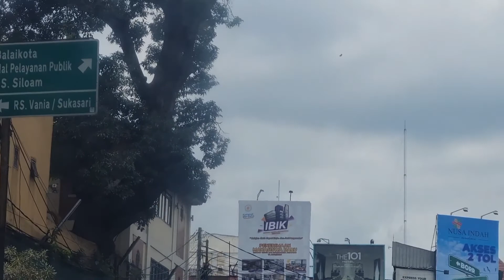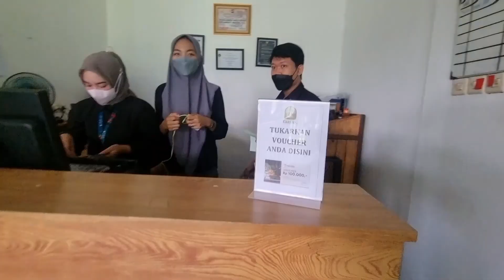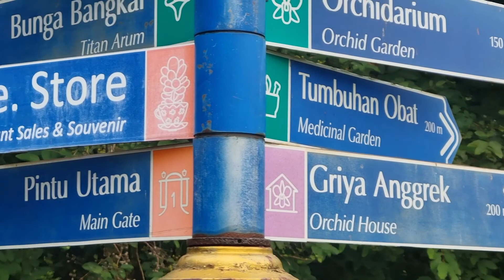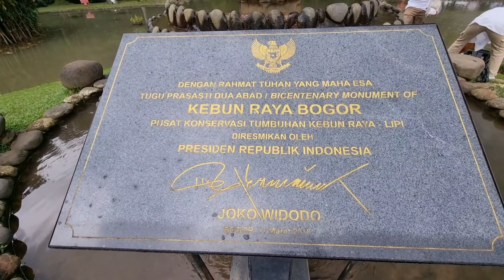Kebun Raya Bogor Terbaru 2022 |Banyak peraturan yang berbeda |Info harga tiket masuk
Hi semuanya apa kabar,
Di video kali ini saya mau share pengalaman saat memasuki kebun raya bogor yang ternyata suasana dan tiket masuk serta fasilitas lainnya sudah banyak yang berbeda, Jadi tonton videonya sampai habis biar tidak ketinggalan informasinya.

Salam Hangat,

Erlisa Channel